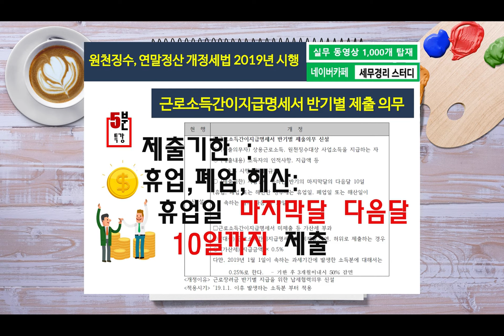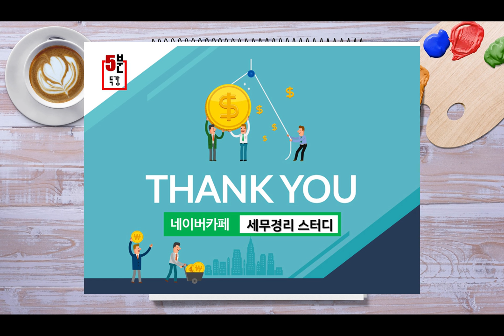근로소득간이지급명세서 반기 제출 [원천징수 5분특강][2019년 개정세법 반영]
전체 동영상 시청은 네이버 카페[세무경리스터디]에서 보실 수 있습니다.  네이버에서 [세무경리스터디] 검색후 가입